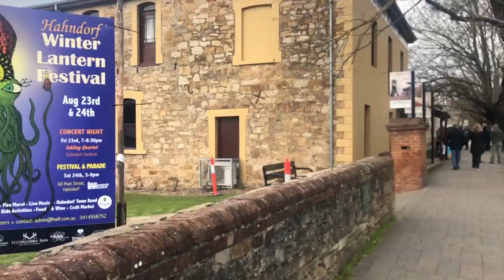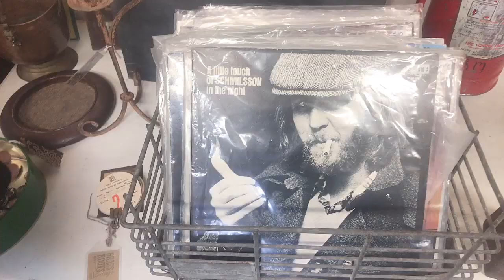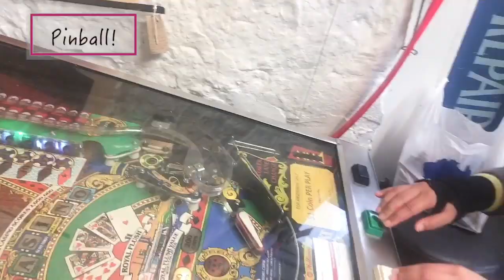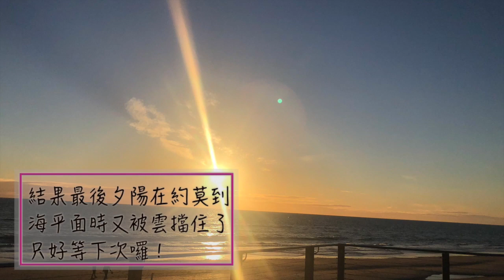『澳洲打工度假』Vlog in Adelaide#3- Hahndorf, Henley Beach, River Torrens Linear Park Trail